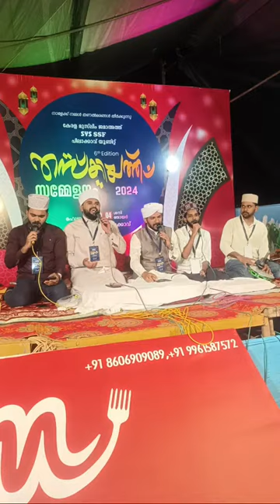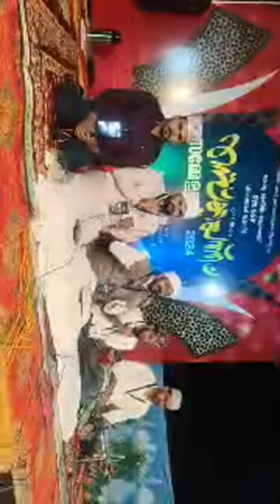Highlight 45:49 - 50:49 from പിലാക്കാവ് തസ്‌ക്കിയത് സമ്മേളനം